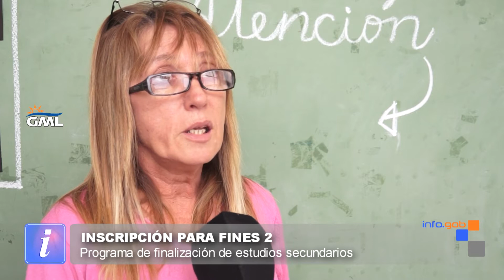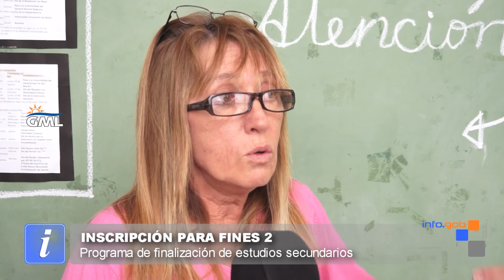Inscripción al Plan FINES